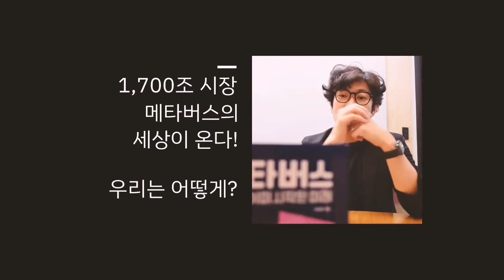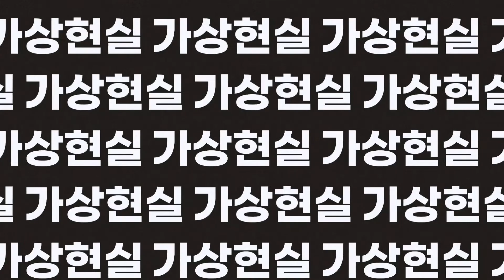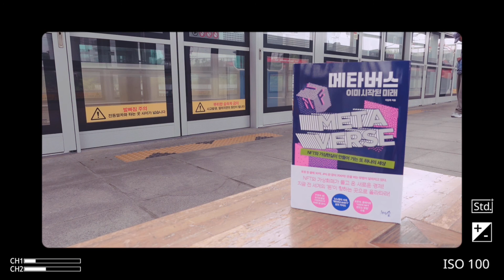[이 책 꼭 읽어야합니다] 메타버스의 모든 것_메타버스, 이미 시작된 미래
트윗 한 줄에 30억
JPG 그림 한 장이 700억!
돈을 버는 방법이 달라지고 있다.

NFT와 가상화폐가 몰고 온 새로운 경제!
지금 전 세계의 ‘돈’이 향하는 곳으로 올라타라!

어렵고 나와는 거리가 먼 얘기라고
생각했던 분이라면 이 영상을 보고
메타버스에 대해 이해하는 기회가 되시길...

정말 쉽고 간단하게 설명해주는
세컨드브레인연구소 이임복 대표님의
'메타버스'란 바로 이런 것이다!

한번 들어봅시다!